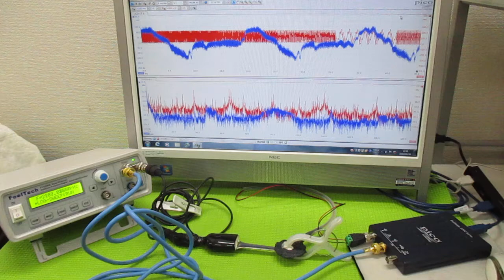超音波発振制御プローブの製造技術 ultrasonic-labo